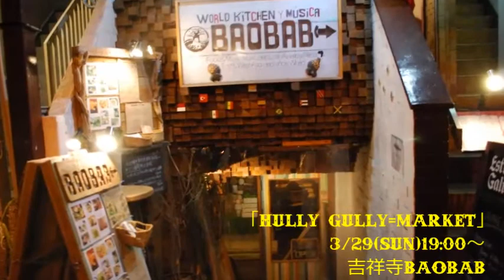「HULLY GULLY=MARKET」 3/29(SUN)19:00～ 吉祥寺BAOBAB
「HULLY GULLY=MARKET」
=ダカインなアイランドフォークミュージックオブとカリビアンサウンドをあなたに＝
DATE： 3月29日（日）19:00～
AT: 吉祥寺BAOBAB
東京都武蔵野市吉祥寺南町2-4-6小原ビルB1
投げ銭
LIVE： HULLY GULLY ENSEMBLE
カリブ海周辺の音楽を探求し続けるDADDY U 率いる LATIN & CARIBBEAN 楽団。レゲエシンガーPEACHEZが2012年に脱退後、AJIがボーカルを努めてさらにHEATUP！！LET'S TROPICAL GROOOVE!!!
TAMASHIRO MARKET
Gabby Pahinui Hawaiian Bandのスタイルで、ダカインなHawaiian Island Folkを奏でるバンド
DJ: 長久保　寛之（EXOTICO DE LAGO)
楠本　千尋